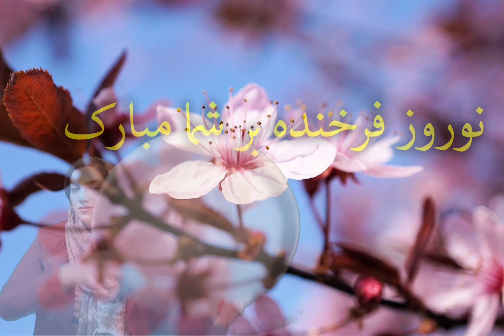کلیپ تبریک سال نو - دعای تحویل سال - نوروز باستانی مبارک - Happy Norooz - Happy New Year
تبریک سال نو - Happy New Year

دف نوازی همکار و دوست خوبمان استاد بهناز عسگری
دعای تحویل سال با صدای همکار عزیزمان استاد حسین خانبابایی